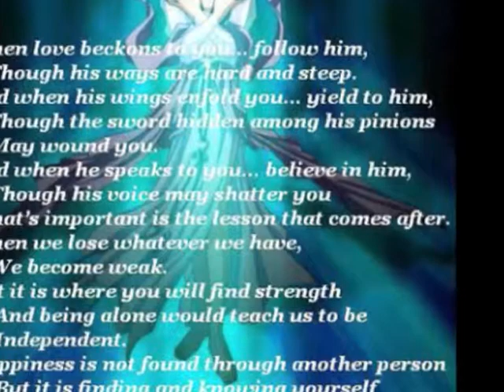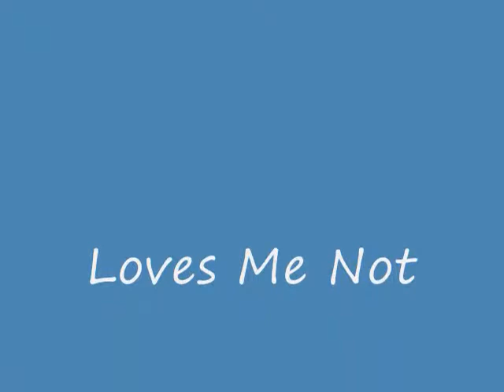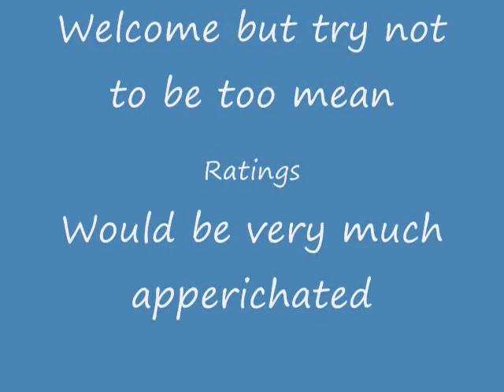Loves Me Not by T A T U